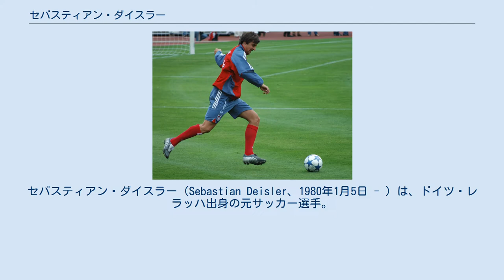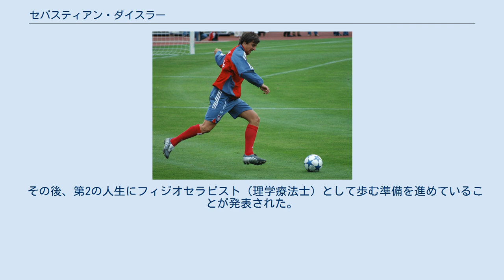セバスティアン・ダイスラー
セバスティアン・ダイスラー（Sebastian Deisler、1980年1月5日 - ）は、ドイツ・レラッハ出身の元サッカー選手。
選手時代のポジションはMF。
通称バスティ。
 練習中のダイスラー 1998年にボルシアMGでプロデビュー。
その年にチームが2部へ降格し、ヘルタ・ベルリンに移籍。
2000年2月のオランダ戦でドイツ代表として初出場する。
しかし、ワールドカップ・日韓大会直前のオーストリアとの親善試合で左膝の靭帯を断裂してしまい、そのためドイツが準優勝した2002年のワールドカップ・日韓大会の出場メンバーから外れた。
それでも高い評価を受けて負傷していながらも、その夏にバイエルン・ミュンヘンに移籍を果たす。
2003年には復帰し主力として活躍していたが、周りからの期待によるプレッシャーや両親の離婚、妊娠した恋人の健康上の不安などがストレスとなって今度はうつ病のために戦線を離脱。
サッカー界やドイツ国内に衝撃を与えた。
 その後うつ病を克服。
復帰を果たし、2004年9月のブラジル戦で代表復帰。
2005年のコンフェデレーションズカップでは全5試合に出場し、1アシストを記録。
しかし2006年のワールドカップは、バイエルンでの練習中に再び膝の故障に見舞われ本大会出場の希望は叶わなかった。
 その後も再びうつ病にかかり、2007年1月16日に「もう自分の膝を信じることができない」と語り、27歳という若さで現役引退を表明した。
 2007年12月、行方不明になった。
バイエルン・ミュンヘンの首脳陣やオットマー・ヒッツフェルト監督、元ドイツ代表監督のルディ・フェラーもダイスラーとの接触を幾度も試みたが、全く連絡を取る事ができず、ミュンヘンにある自宅も住居として利用されている痕跡が無い事から、「ダイスラーがどこにいて何をしているのか全く分からない状態であった。もしなんらかのサポートになるのであればダイスラーをバイエルン・ミュンヘン育成部門のテクニックコーチとして迎えたい」と2007年12月にバイエルン・ミュンヘンのウリ・ヘーネスGMがメディアを通してメッセージを送ったが、その後もダイスラーの消息は不明のままであった。
 その後、第2の人生にフィジオセラピスト（理学療法士）として歩む準備を進めていることが発表された。
息子の存在が今の彼の生きる喜びになっているという。